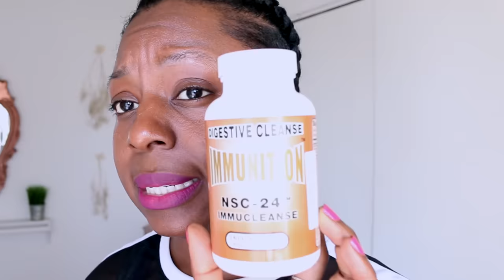How I Cured My Allergies Naturally | I had Worms & Parasites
Product is no longer available. I recommend this product below it has the mail ingredients you need. Black Walnut & Woormwood. Take as directed